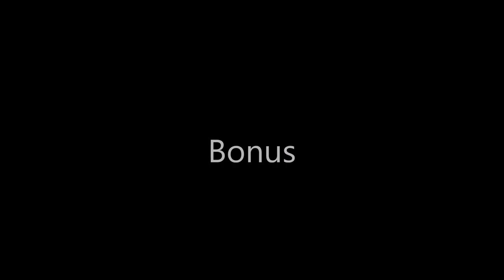Minecraft episode 01 Get good child (me). Survival/Creative series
when you die so many times in a video game and you decide to cheat in some moments. ;-;...hard mode is the hard mode for a reason so
Well, I should explain myself on what this series means. So this series will be a normal Minecraft let's play but I will only use creative mode to 1. get back my house because I'm not walking all the way back to my gremlin hole where I belong/aka.home. 2.  for extremely long builds that would take 4 hours or more to make because unless this was a build tutorial series I would have to speed up everything like my speed-paints and I'm not the best builder in the world. 3. if there is something that confused me or I'm curious about and I don't want to instant died creative mode will stay on for those long journeys but survival will be the main priority.
(the thumbnail is for s***s and giggles)